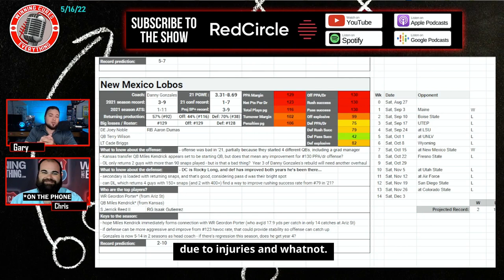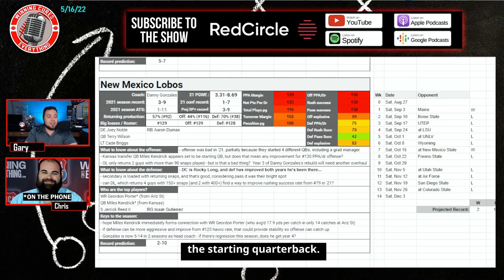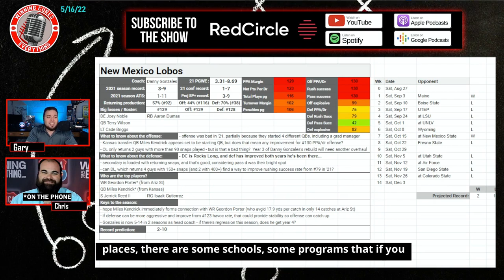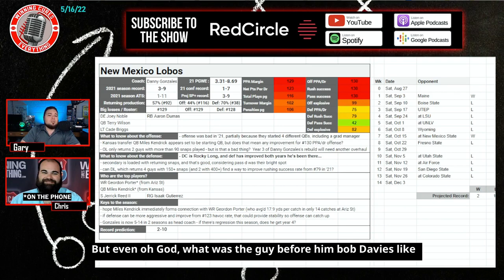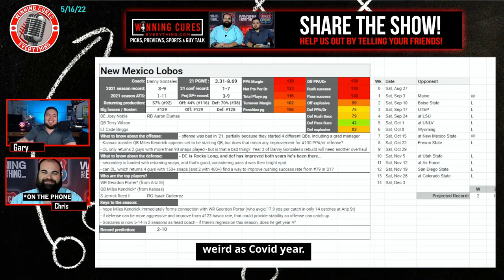New Mexico Lobos 2022 College Football Season Predictions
Gary & Chris give a quick preview & their predictions for the New Mexico Lobos 2022 football season, whether they will go over the win total, record prediction, keys to the season and more!